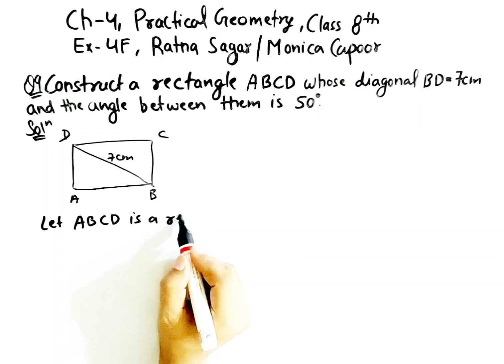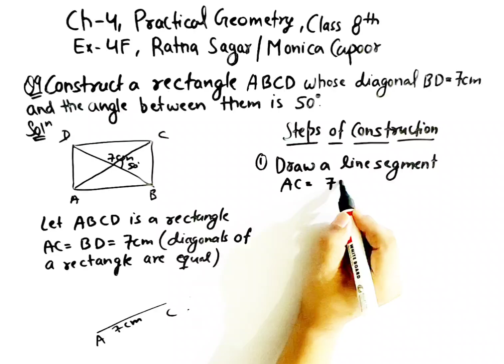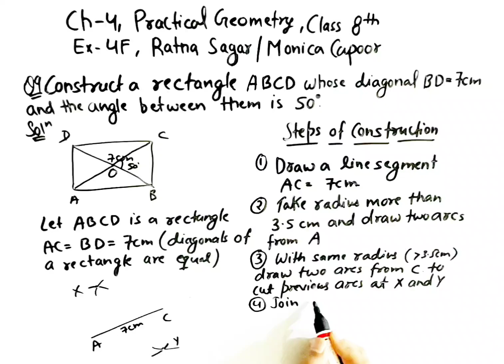Ex-4F || Que 9 || Ch-4 (Practical Geometry) || Ratna Sagar/Monica CAPOOR || Class 8